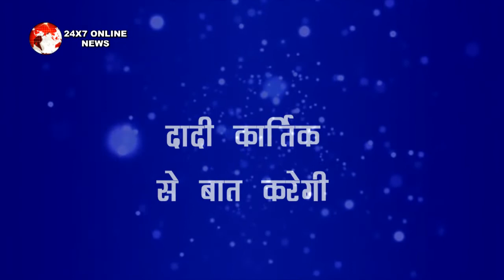YRKKH ||GOOD NEWS FOR YRKKH KAIRA के हुए 1000 एपिसोड़ पूरे यू बदलेगी पूरी कहानी